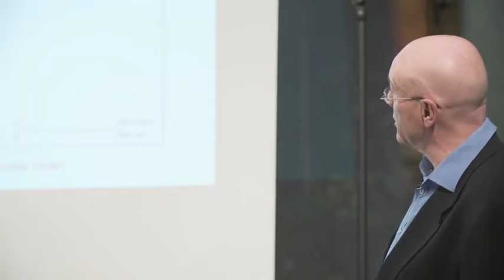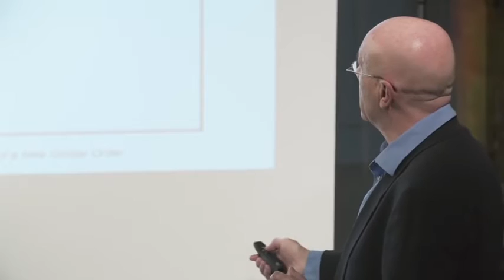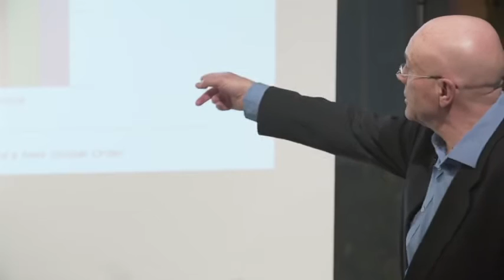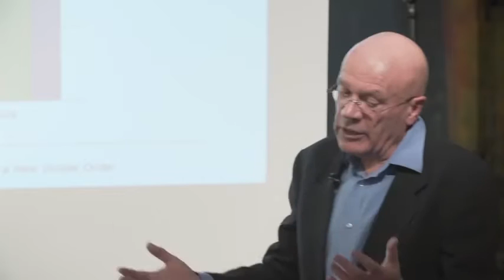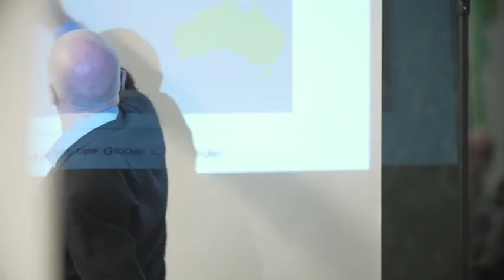Full Circle: Martin Jacques on When China Rules the World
In Brussels, Martin Jacques presented his ideas to a select audience of policy makers, policy shapers and entrepreneurs, all with an interest in debating the extent to which China will change us and what the implications of this may be.

May 2015